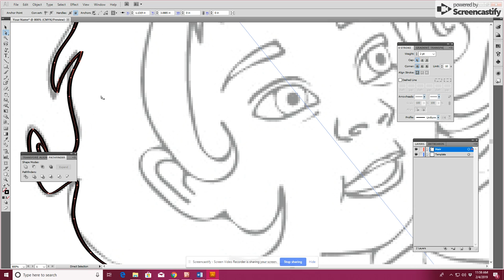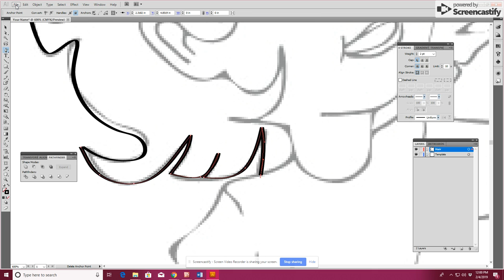Part 2: Using the brushes and moving lines in Illustrator